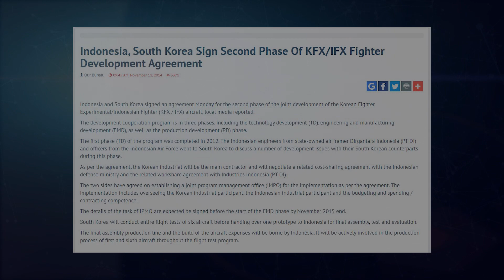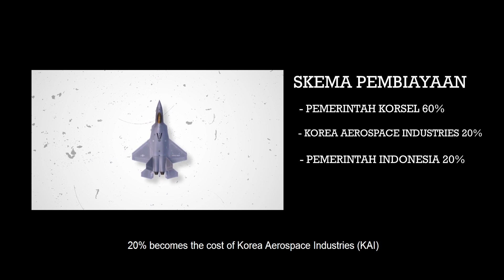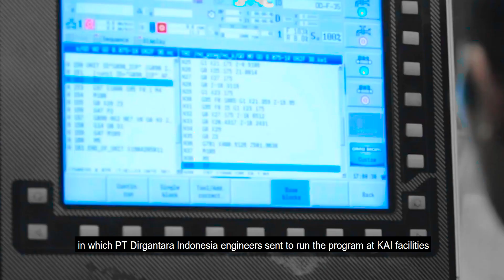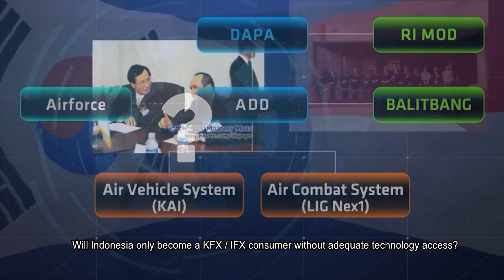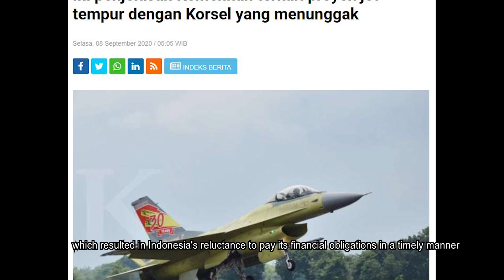LAYAKKAH ?? Porsi 20%, Akses Sama ?? Program Pesawat Tempur Indonesia KFX IFX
Hey Sobat, pada video kali kami membahas mengenai program pesawat tempur Indonesia KFX IFX
Berikut cerita lengkapnya :
April 2011, Indonesia setuju untuk bergabung dengan Korea Selatan guna mengembangkan pesawat tempur generasi 4.5 yang dikenal sebagai program KFX/IFX. Pada Oktober 2014, bertempat di Surabaya Menteri Pertahanan Indonesia Purnomo Yusgiantoro dan Duta Besar Republik Korea untuk Indonesia Cho Tai-young menandatangani joint engineering and development agreement KFX/IFX.

Bagaimana rencana pemerintah terkait hal tersebut ? Apa penyebab dispute atau perselisihan sehingga proyek ini terkesan jalan ditempat ? Saksikan kelanjutannya.

Dalam kesepakatan itu pemerintah Korea Selatan menanggung 60% pembiayaan program KFX/IFX, 20% menjadi beban Korea Aerospace Industries (KAI), sedangkan Indonesia membiayai 20% sisanya. Sesuai dengan perjanjian pada November 2015 antara pemerintah Indonesia dan KAI, dari KRW8.7 trilyun (US$8.2 milyar) total nilai program KFX/IFX, Indonesia sepakat menanggung KRW1.7 trilyun (US$1.5 milyar) biaya pengembangan.

Selanjutnya pada Januari 2016 Cost Sharing Agreement (CSA) ditandatangani oleh pemerintah Indonesia dengan KAI. Secara simultan KAI menandatangani pula Work Assignment Agreement (WAA) dengan PT Dirgantara Indonesia. WAA yang memuat tentang scope keterlibatan PT Dirgantara Indonesia pada program KFX/IFX, termasuk desain, pengembangan prototipe, manufaktur komponen, testing dan sertifikasi. Sesuai dengan WAA, Indonesia memiliki akses pada technical data, spesifikasi dan performance information.

WAA inilah yang menjadi pangkal dispute antara Indonesia dengan Korea Selatan dalam program KFX/IFX, di mana para insinyur PT Dirgantara Indonesia yang dikirimkan untuk menjalankan program itu di fasilitas KAI tidak mendapatkan akses yang luas terkait technical data dan performance information. Masalah akses terhadap teknologi ini memiliki keterkaitan dengan Amerika Serikat karena Lockheed Martin memberikan program offset pembelian F-35 oleh Korea Selatan pada program KFX/IFX. Termasuk pula di dalamnya 5.300 halaman technical documents and reports.

Karena sensitivitas teknologi, Amerika Serikat menolak memberikan teknologi AESA, targeting pod, infrared search-and-track systems dan radio-frequency jammers kepada Korea Selatan. Pada sisi lain, Indonesia tidak memiliki kesepakatan terpisah dengan Amerika Serikat yang memberikan otorisasi kepada Indonesia agar para insinyur PT Dirgantara Indonesia yang ditempatkan di KAI dapat mengakses teknologi yang diberikan oleh Washington kepada Seoul.

Dispute antara Indonesia dan Korea Selatan mempunyai keterkaitan pula dengan kewajiban pembiayaan oleh Indonesia. Indonesia sejak 2017 mengalami keterlambatan dalam pembayaran rutin program KFX/IFX yang setiap tahun jatuh tempo pada bulan April dan Oktober. Hingga Juli 2019, Indonesia telah membayar KRW220 milyar dari total kewajiban KRW1.7 trilyun dan masih menunggak KRW300 milyar yang seharusnya telah dibayarkan hingga April 2019. Jumlah tunggakan itu telah meningkat pada 2020.

Meskipun program KFX/IFX telah melewati critical design review pada September 2019, namun Indonesia menginginkan renegosiasi CSA dan WAA sehingga kewajibannya berkurang dari 20% menjadi 15%. Namun hingga 2020, sejumlah perundingan antara para pejabat Indonesia dan Korea Selatan mengenai isu tersebut gagal mencapai kesepakatan sehingga Indonesia tetap terikat pada CSA yang ditandatangani Januari 2016. Isu CSA dan WAA menjadi munculnya gagasan Indonesia untuk mengundurkan diri dari program KFX/IFX, namun hingga kini belum ada tanda-tanda Indonesia akan mundur.

Sejak pandemi Covid-19 mengganas pada awal 2020, para insinyur PT Dirgantara Indonesia yang ditugaskan ke KAI semuanya telah ditarik pulang. Setelah kembali ke Indonesia, menurut sumber-sumber yang kredibel, para insinyur yang sebelumnya ditugaskan untuk program KFX/IFX kini dialihkan untuk menangani beberapa program desain dan pengembangan BUMN tersebut seperti program N219 dan MALE UAV. Dengan kata lain, kini program KFX/IFX bagaikan terhenti di Indonesia.

Produser : Alman Helvas Ali
Naskah dan Riset : Alman Helvas Ali
Editor : Kurniawan
Narator : Sugeng
General Affair : Iftikar

Credits :
PT Dirgantara Indonesia
Kementerian Pertahanan
CNN
Arirang News